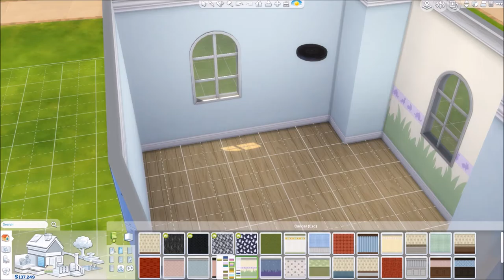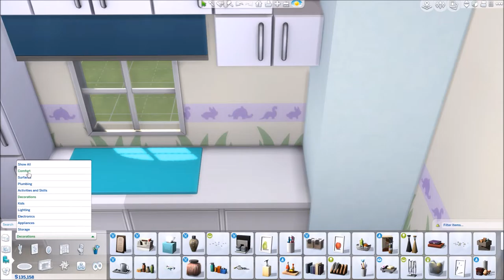OH Baby! Nursery Speed Build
Lets build a butterfly nursery!